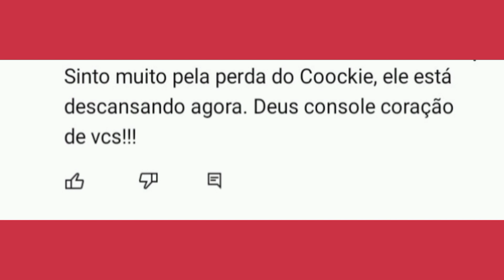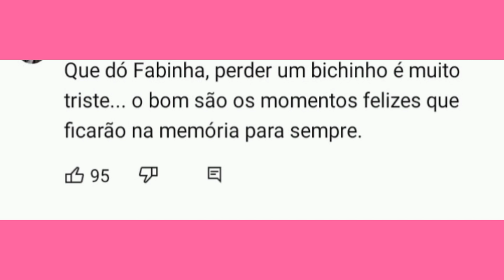FÁBIA LOPES/ LUTO😥😔